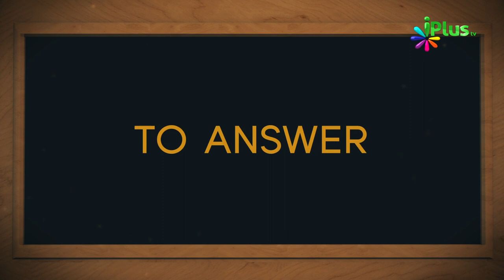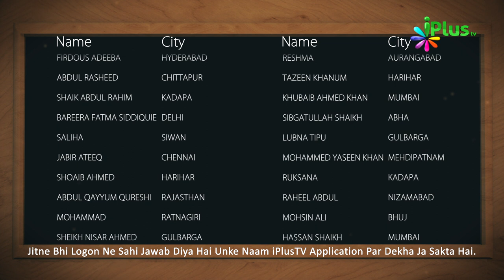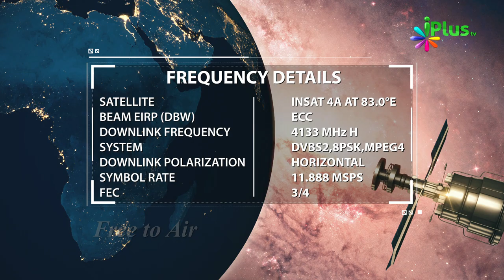Aaj Ka Sawal 344 - iPlus TV | Islamic Quiz | Islami Sawal Jawab | Deeni Sawal Jawab